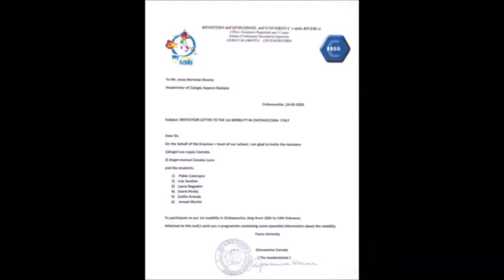Pablo's Erasmus+ Experience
We have finished our first year project, Pablo talk about his experience